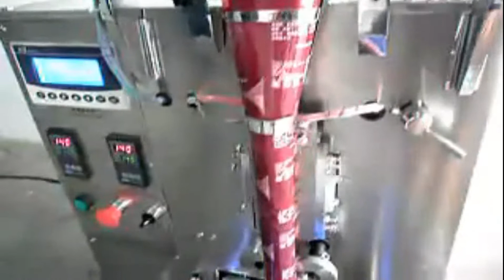Automatic granule/powder packaging machinery Small bags VFFS Máquina automática de embalaje granular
Automatic granule//powder packing equipments  Máquina automática de embalaje granular from SHENZHEN PENGLAI Cosmetics&food&pharma making and packaging machinery factory
Main characteristic of Granule packing machine:
1. uses the Japanese Mitsubishi PLC programmable control, and is equipped with the Chinese and English body man-machine operation contact surface, thus causes the equipment operation simply, adjustment convenient, the automaticity is high.
2. warm uses the intelligence to control a meter pair of road to control horizontally, vertical seals the temperature, thus causes the seal reliably, the leak-proof quality good, the bag smooth, fine, the packing efficiency is high.
3. systems bags system uses step machine subdivides the technology, the automatic tracking, locates the sack the color code, with ease completes the system bag the operation, the adjustment, the speed quickly, the movement steady, the noise is low.
4. uses the advanced intelligence photoelectric follow-up and the automatic compensation function, guaranteed the sack two-sided printing design automatically to the version, enhances the packing material utilization ratio.
5. in fixed scope stepless adjustment packing speed, localization yawn engine off.
6. can automatically complete the system bag, the measurement, fills, seals gathers, shuts off, the register, the printing batch number and so on completely works.
7. uses the volumetric method measurement, installs the material measurement regarding the density even bedding bag to be accurate, conforms to the national measurement standard.

Usage of automatic packaging equipment:
Mainly uses in packing fine-grain and so on pellet class drugs, hard sugar, coffee, fruit treasure, tea, monosodium glutamate, salt, seed, drying agent. Is suitable to aspect the and so on medicine, food, chemical industry, agricultural chemicals small bag packing.
Packing speed: 30-60 pcs/min
Measurement scope: 1-50g
Bag length: 50-120mm
Bag width: 40-80mm
Bag pattern: pillow type seal
Power source: 220V, 50HZ single-phase
Total output: 900W
Weight: 185kgs
Machine Size: L800*W700*H1550mm

More information about PENGLAI Máquina Automática De Embalaje or Filling and packaging machinery, please view our business youtube or our business blogger